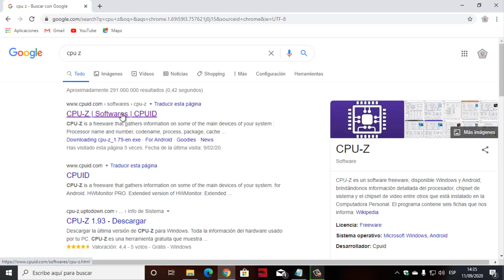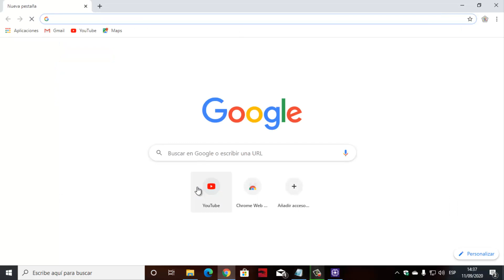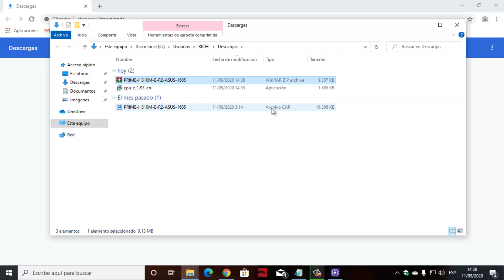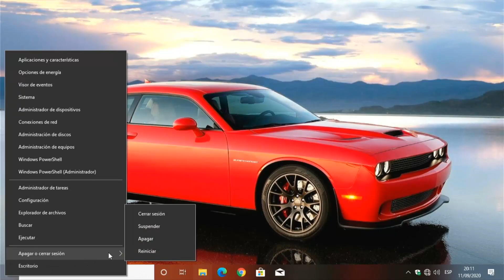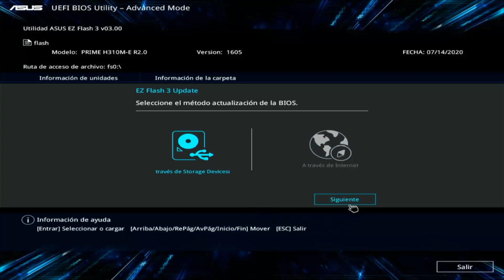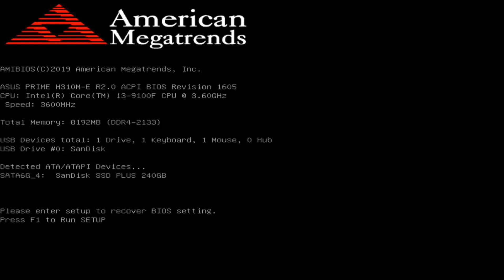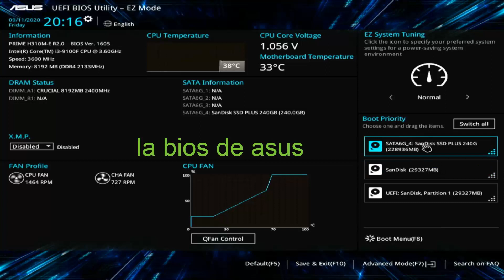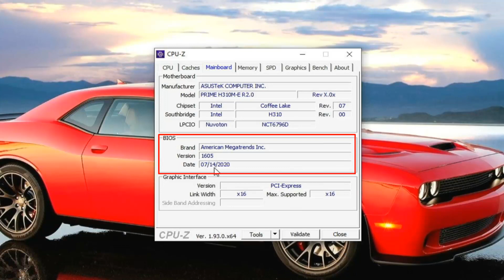Como ACTUALIZAR la BIOS de tu PC (Placa Base) 👉 ASUS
Como ACTUALIZAR la BIOS de tu PC
La marca de la BIOS es la siguiente (Asus) 💯
PRIME H310M-E R2.0

Lα cσpiα dε εstε vidεσ,
sεяα dεnunciαdα.